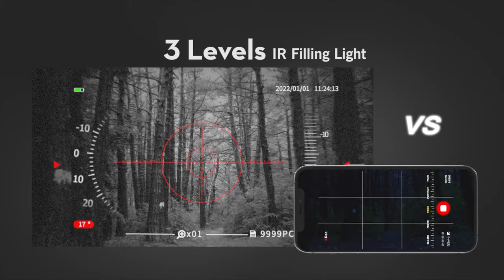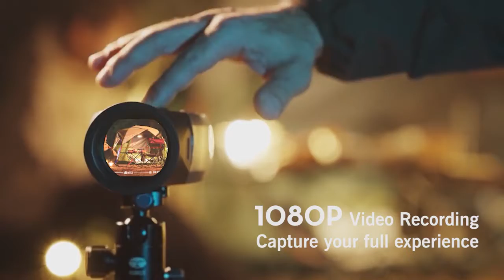ACPOTEL High Performance Handheld Night Vision Monocular - Biocular Vs Monocular Night Vision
SEE BESTSELLER GADGETS ON AMAZON

ACPOTEL High performance Handheld Night Vision Monocular - number 4: 100% satisfaction guarantee: buy today and start using the acpotel hd night vision monocular with confidence  knowing that your order is protected by our 30-day full refund policy.

 low light night vision binocular high performance military night vision goggles yjn-1.